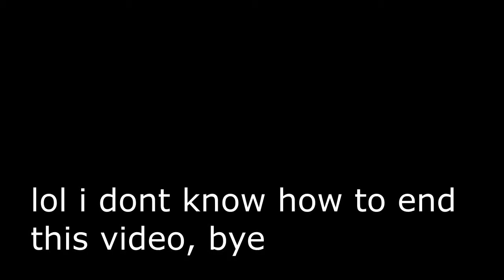I really need 2 pee under the ground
help